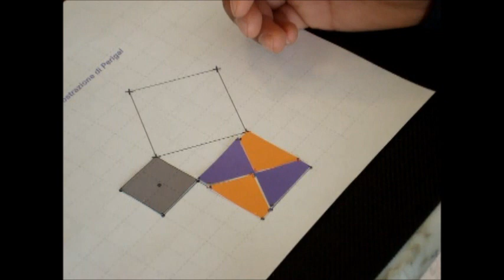Dimostrazione di Perigal del Teorema di Pitagora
di Davì (II media a.s.2011-2012)